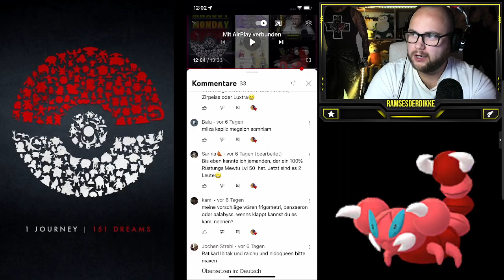MAXOUT MONDAY : 100% Maxax LVL 50 + Zuschauerwünsche | Pokémon GO Deutsch # 2108